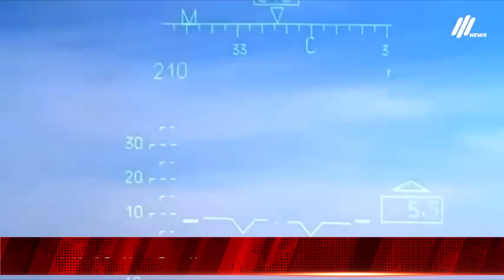RUSIA-UKRAINE 6/7: UKRAINE TUA HAIB TIAG2, PUTIN TUB ROG SIB TW TSA CHIJ DAWB SWB ZOM ZAWS